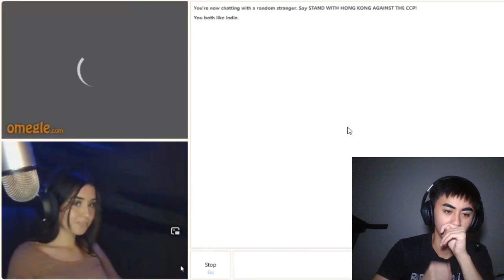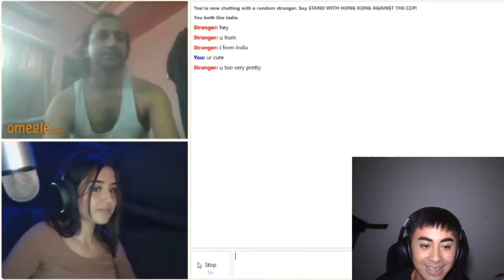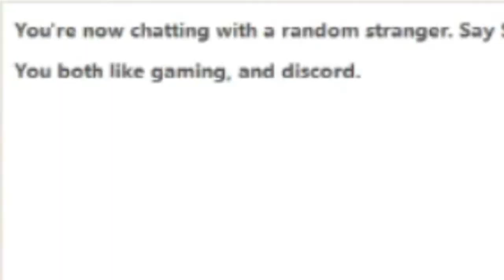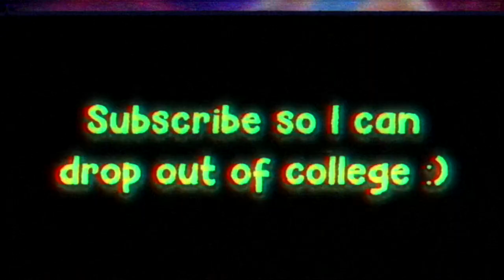I Hired a GIRL GAMER to catch SIMPS on Omegle!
Today I go on Omegle with my friend Maddie who is a gamer girl and...

~Coryxkenshin